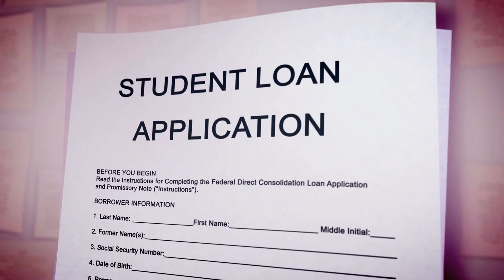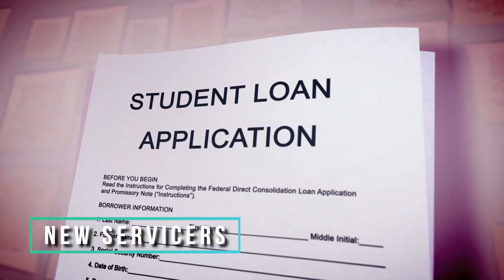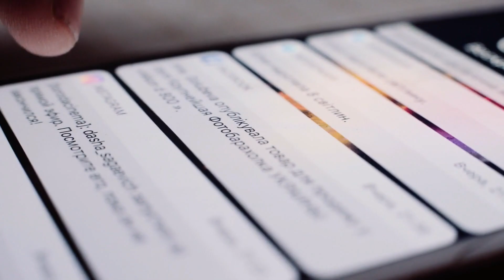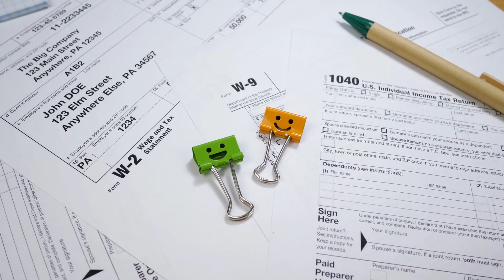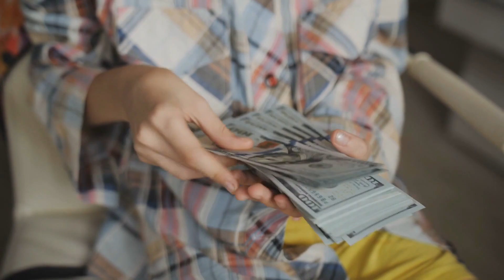[Big News] Biden Student Loan Forgiveness | 5 Changes for Student Loans - Business Updates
KEY POINTS
- Experts say that if student loan forgiveness is going to happen, it will likely be before the midterm elections.
- New servicers and additional bankruptcy protections – here’s what else could be in store for the millions of Americans with education debt.

{About: Business Snap}
The Business Snap channel for people who wants to find reviews & updates from Finance, Investing, Insurance & Businesses - providing well-researched, useful recommendations, from reliable & authentic resources and I try to empower people to make smart financial or business decisions. Here you can find comprehensive guides on investing, banking, credits, and more.

Our aim is to organize our extensive research in a way that makes your life easier to navigate in order to save time.

 🌞 Relevant Tags & information on This Video 🌞